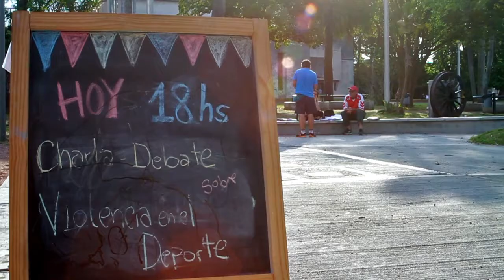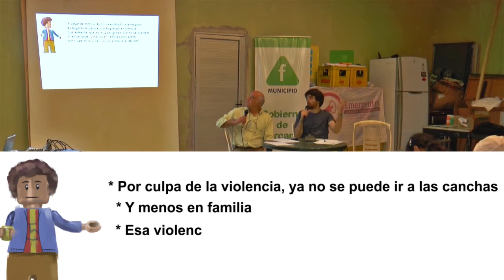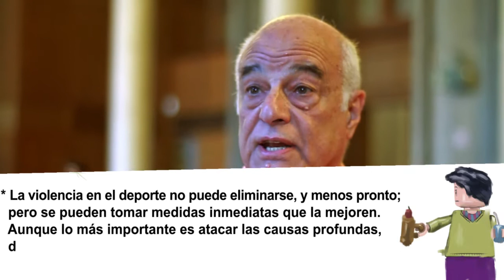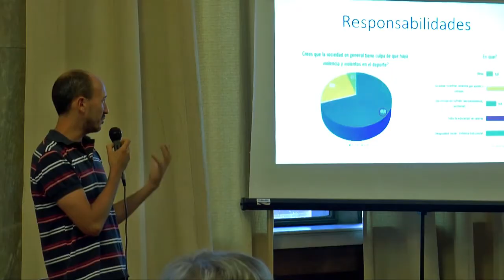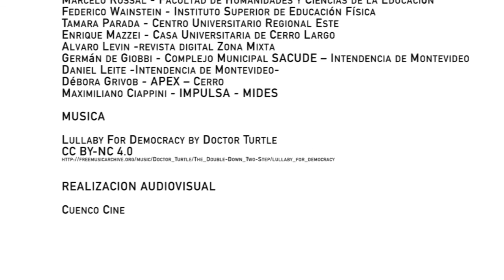Violencia en el Deporte, Proyecto CSIC Art2 Universidad de la República 2016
Es un spot de 17 minutos que resume el trabajo realizado para el proyecto "Análisis de las discursividades en torno a la violencia en el deporte" implementado durante 2016 por un grupo de investigadores de la Universidad de la República - Uruguay, del Instituto Superior de Educación Física, la Facultad de Información y Comunicación, la Facultad de Humanidades y Ciencias de la Educación y la Facultad de Ciencias Sociales. El proyecto consistió en el armado de 2 polos discursivos (que se pusieron en debate en barrios de Montevideo y el interior del país) que hablan sobre la violencia en el deporte con argumentos, reflexiones y soluciones opuestas: A - hegemónico, el que llega a la mayor cantidad de la población (medios de comunicación, políticos, dirigentes) y B - el académico (producción de las ciencias humanas y sociales al respecto). Coordinadores Bruno Mora (ISEF) - Rafael Bayce (FCS)